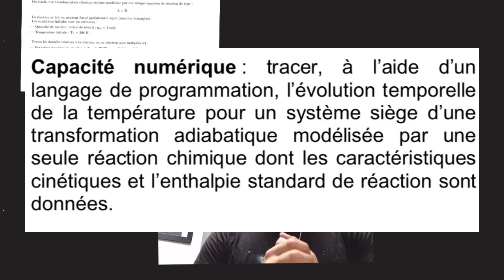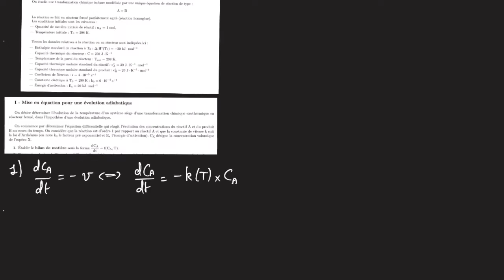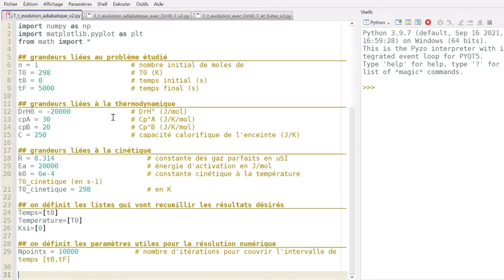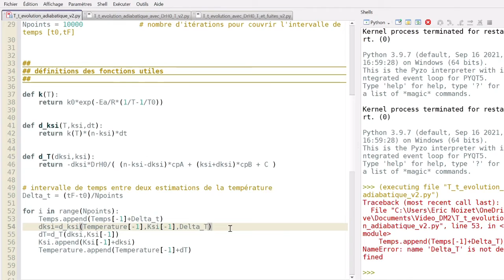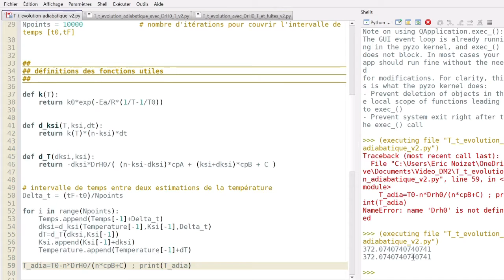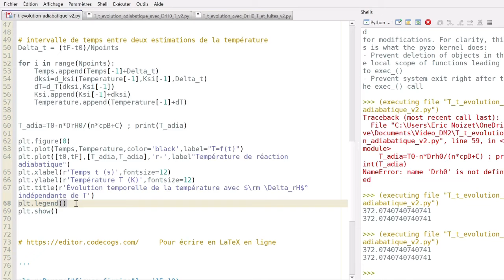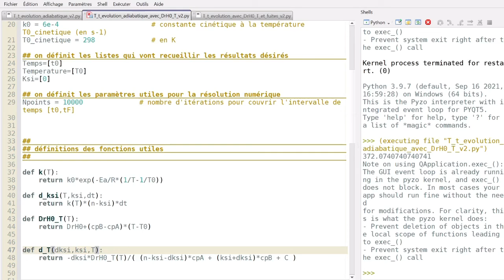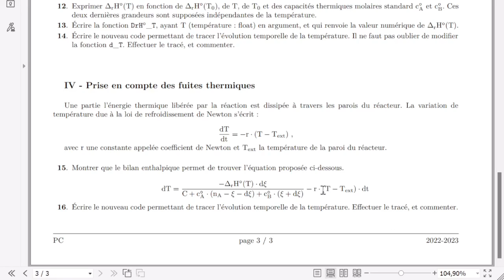💻 Évolution de T pour une réaction exothermique en système fermé / CAPACITÉ NUMÉRIQUE #1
✅ Pour te rendre directement à la question souhaitée :
👉 0:00 : Introduction
👉 1:35 : Question 1
👉 3:00 : Question 2
👉 4:20 : Question 3
👉 6:20 : Question 4
👉 12:25 : Question 5
👉 15:25 : Question 6
👉 17:32 : Question 7
👉 19:47 : Question 8
👉 21:18 : Question 9
👉 24:15 : Question 10
👉 26:23 : Question 11
👉 37:07 : Question 12
👉 39:27 : Question 13
👉 40:30 : Question 14
👉 43:57 : Question 15
👉 45:13 : Question 16
👉 49:50 : Conclusion

🙏 Un immense merci à mon collègue Éric Noizet pour cette collaboration.